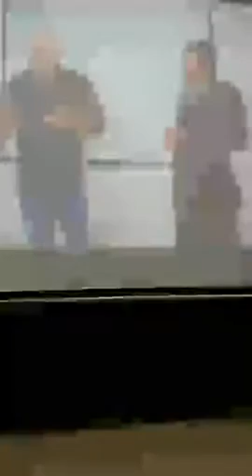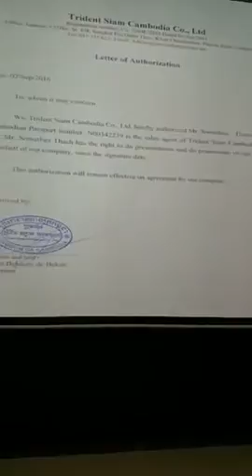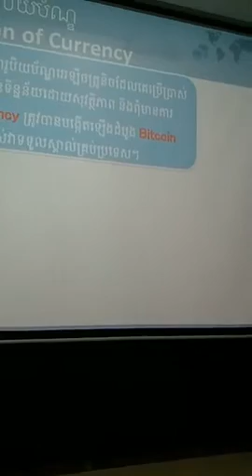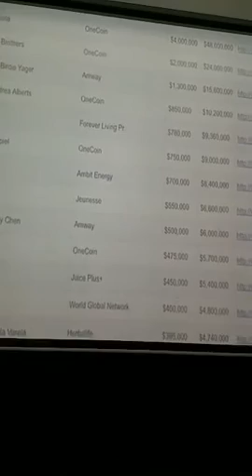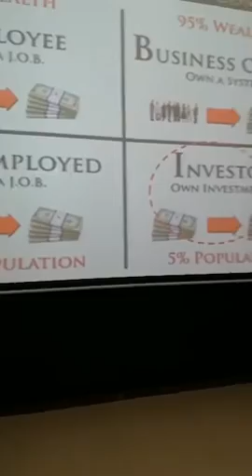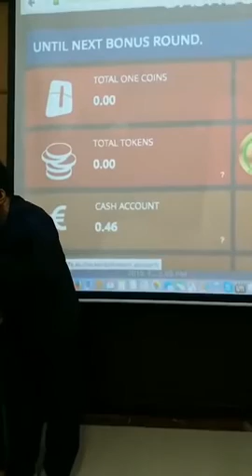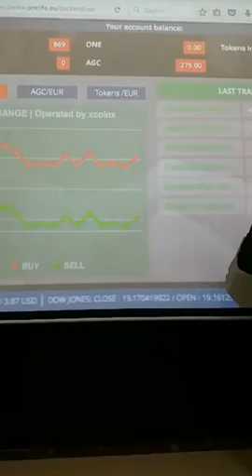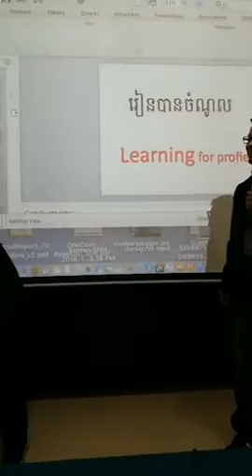Onecoin workshop at Battambang province in Cambodia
Onecoin workshop at Battambang province in Cambodia                               សំរាប់អ្នកចង់ស្វែងយល់អំពី "ONE COIN "សូមចុះឈ្មោះនៅកន្លែងនេះ (ដោយឥតគិតថ្លៃ)